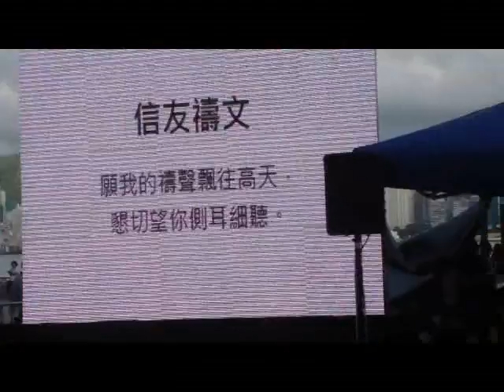P 1)第二十入屆普世青年節香港區閉幕彌撒